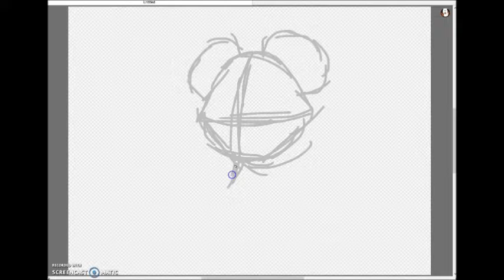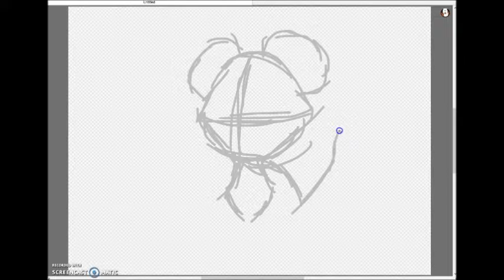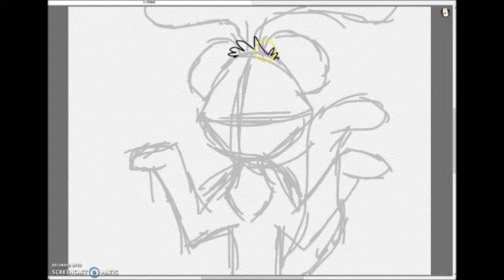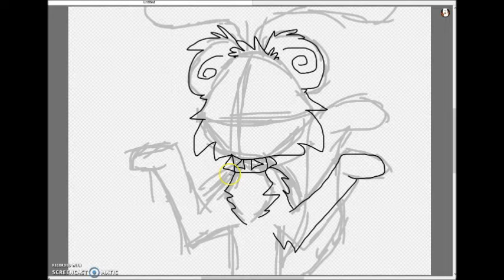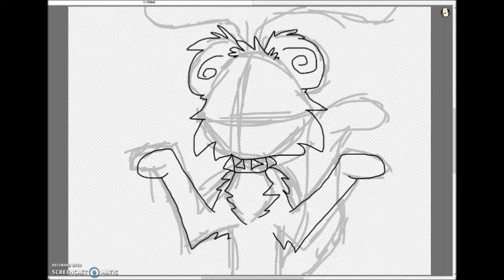I'M NOT DEAD, STILL! *Update* :)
Sorry for the default thumbnail! My computer seems to be having some.. Let's call them... Te̶̕c̀́h͢͡n̢͡i̛c͏a̕͢l͏ ̧̕d͢ìf́͟f͟i͜c̶͜u͝ļ̴t͘͢͡ieś͝.͝